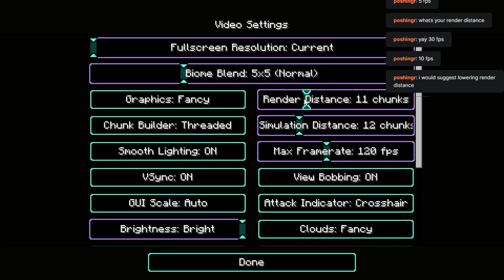Minecraft the world Ep. 2 vod